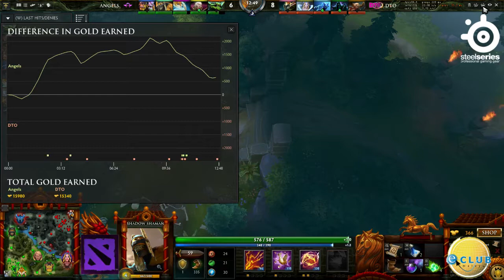Female Dota 2 Ewe's angels vs DTO Game 1